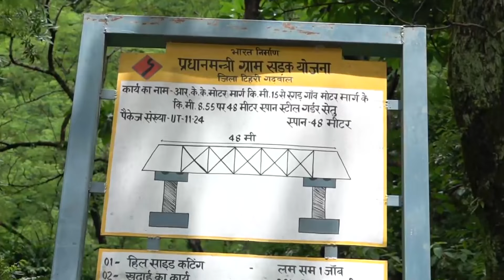Uttarakhand News | Villagers In Tehri Forced To Cross River On Foot To Complete Daily Chores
The residents of villages across the Chifalti river in the Tehri district of Uttarakhand are forced to confront danger on a daily basis as they risk their lives to cross the river. As per villagers, a bridge over the river collapsed due to heavy flooding a few years ago, disrupting connectivity in the region.
Since then, the locals have been facing trouble completing their daily chores, such as selling their agricultural produce in the local market and rearing their cattle.